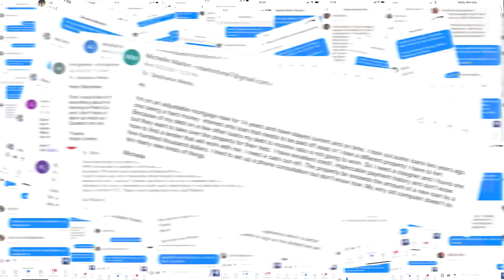Living In Bay St Louis New Orleans Louisiana | Moving to Bay St Louis New Orleans Louisiana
Thinking about moving to Bay St Louis New Orleans Louisiana? Let's talk about Bay St Louis New Orleans Louisiana today!
Bay St Louis New Orleans Louisiana is located on the Mississippi Gulf Coast, so there are plenty of opportunities for fishing, swimming, and boating. The beaches in Bay St Louis are some of the best in the state, and the fishing is excellent. If you're looking for things to do in your free time, there's no shortage of options in Bay St Louis New Orleans Louisiana.
If you’re thinking about making a move to Bay St Louis New Orleans Louisiana be sure to give me a call, shoot me a text, send me an email, or schedule a Zoom call. I’d love to help you make a smooth move to Bay St Louis New Orleans Louisiana!
00:00 - Intro to Bay St Louis New Orleans Louisiana
01:02 - About Bay St Louis New Orleans Louisiana
04:00 - Why buy a home in Bay St Louis New Orleans Louisiana?
05:41 - Wrap Up on Bay St Louis New Orleans Louisiana

Living in New Orleans - VLOG about Living in New Orleans
This channel is all about living in New Orleans, moving to New Orleans, and relocating to New Orleans. We also cover living in the suburbs of New Orleans, moving to New Orleans neighborhoods, and relocating to the New Orleans area.

If this is your first time on this channel, and you want to know everything about eating, sleeping, working, playing, the good, and the bad of living in New Orleans, Louisiana, then subscribe ▶ and tap the bell  🛎 for notifications so you can be the first to know about the current market in New Orleans. 😁

We get calls and emails every day from people just like you, looking for help on making their move to the New Orleans area and we absolutely love it. 😍 Whether you are moving in 9 days or 90 days, give us a call ☎, shoot us a text 📱or send us an email 📨 so we can help you make a smooth move to New Orleans.

Most stats and data mentioned come from the following sites and are not based on our opinion:

Get free help transferring and setting up all of your utilities at your new home.

Attract ROI is a great tool for businesses that nurture customers and want to stay on top of their leads